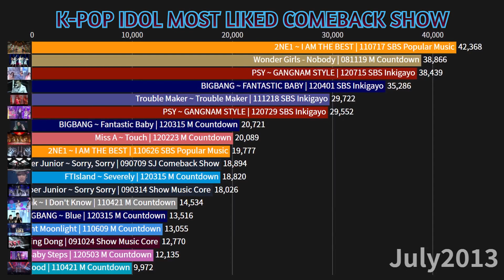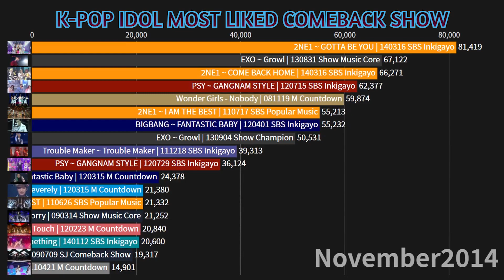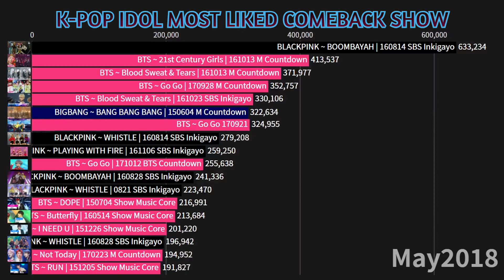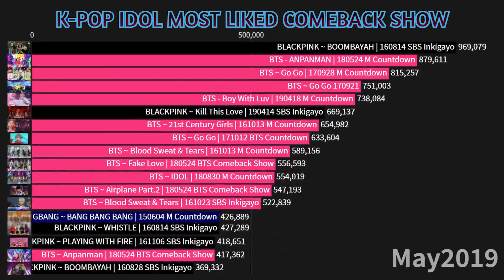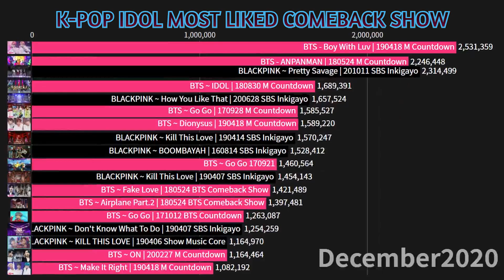K-Pop Idol Most Liked Music Show/Comeback Stage (2013-2021)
Top 18 K-Pop Idol Most Liked Music Show and Comeback Stage!
Timeline: January 2013 to February 2021